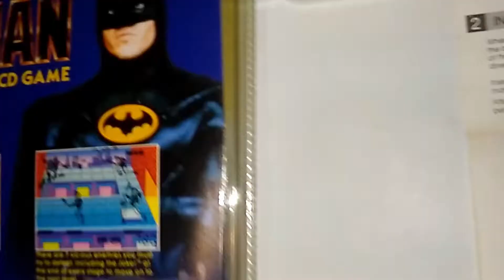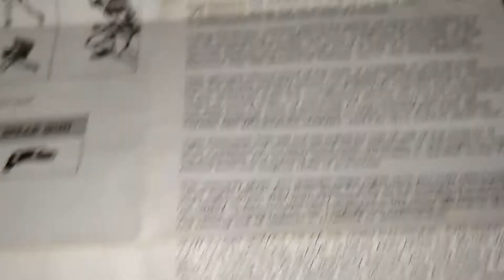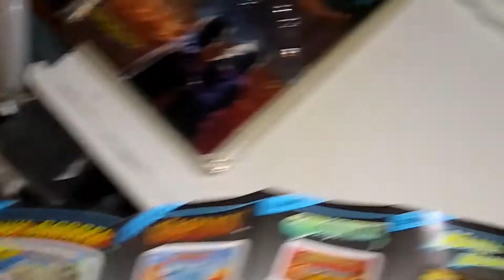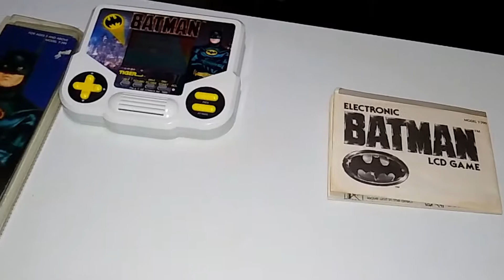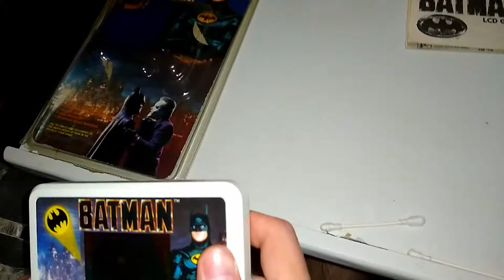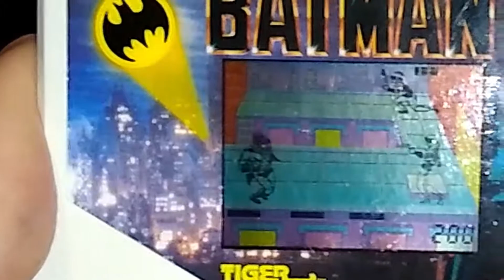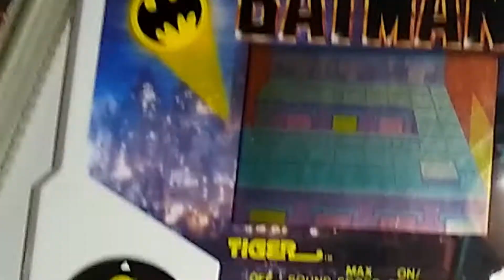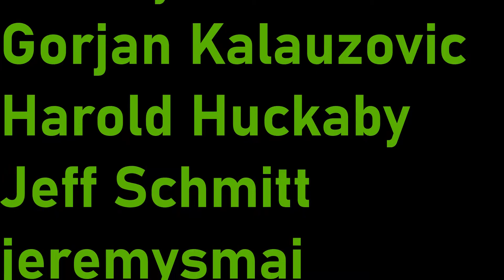Revisiting Batman Tiger Electronics Handheld LCD Game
Now I just need Batman Returns and I guess Barcodzz Adventures of Batman & Robin to have them all in package! Unless there is one I don't know about and I'm not counting the wrist watches.